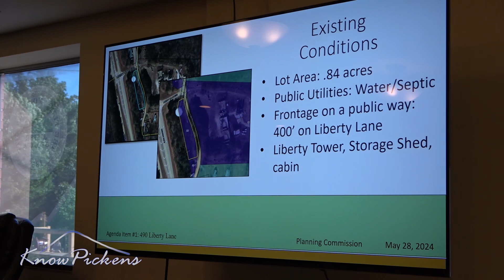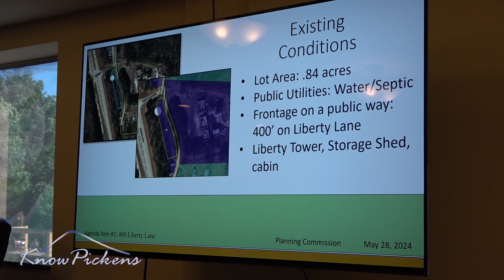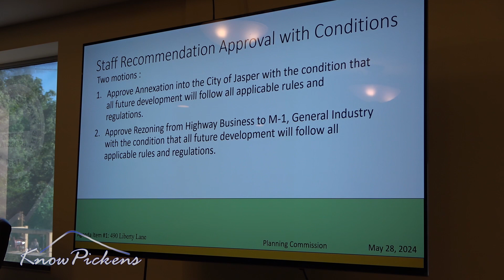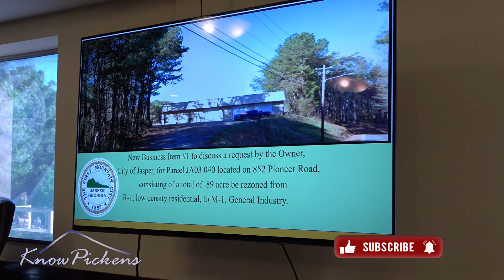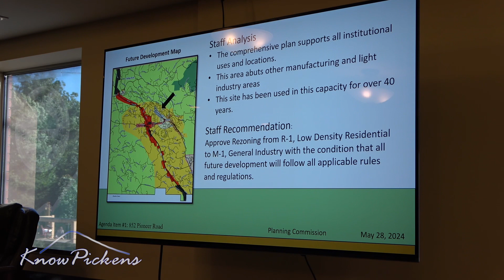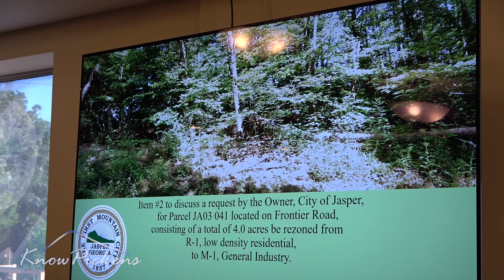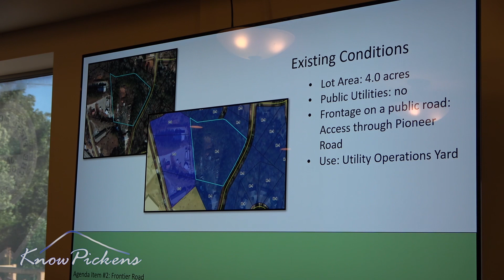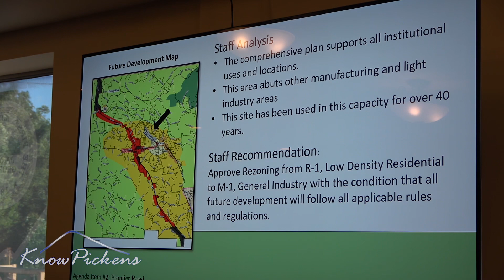Jasper Planning Commission | May 28, 2024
AGENDA

Call meeting to order/Invocation/Pledge of Allegiance
Will Tate, Chairman

Adopt Agenda
Will Tate, Chairman

Approve Minutes
Will Tate, Chairman

OLD BUSINESS
Item #1 to discuss a request by, the City of Jasper to annex Parcel ID 053A 092 located at 490 Liberty Lane, consisting of 0.84 acres, to be rezoned from County's HB, Highway Business to M-1, General Industry.
Kim Goldener, Assistant City Manager

NEW BUSINESS
Item #1 to discuss a request by the Owner, City of Jasper, for Parcel JA03 040 located on 852 Pioneer Road, consisting of a total of 4.0 acres be rezoned from R-1, low density residential, to M-1, General Industry.

Item #2 to discuss a request by the Owner, City of Jasper, for Parcel JA03 041 located on Frontier Road, consisting of a total of 4.0 acres be rezoned from R-1, low density residential, to M-1, General Industry.

Adjourn